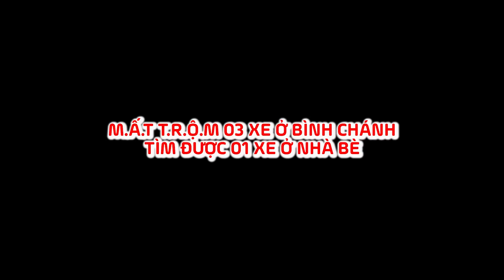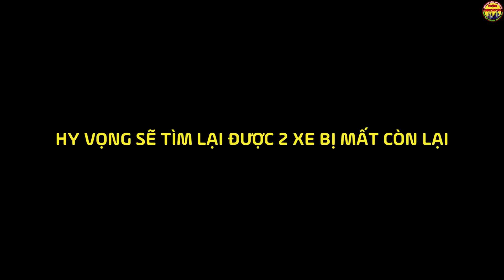Hiệp Sĩ Bình Tân | Tìm Được 01 Trong 03 Xe M.ấ.t T.r.ộ.m Ở Bình Chánh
sau khi nhận được thông tin nhờ hỗ trợ từ người dân
thông báo mình bị trộm đột nhập vào dãi trọ lấy đi 3 chiếc xe máy trong đêm.
khu vực mất trộm không có camera nên gây khó khăn trong quá trình điều tra của cơ quan chức năng.
lần theo manh mối,chỉ 2 ngày sau khi mất trộm, Nhóm phát hiện chiếc xe trình nghi đang ở khu vực  Huyện Nhà Bè
NHÓM PCTP ĐƯỜNG PHỐ BÌNH TÂN
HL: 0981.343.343